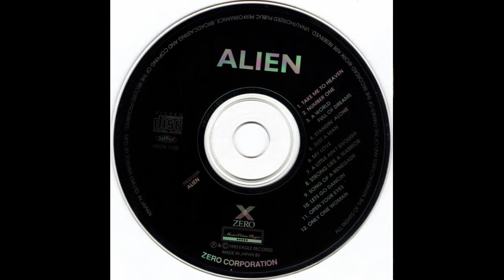Alien Strong Like A Warrior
Alien  Strong Like A Warrior 1993

Monday morning I wake up
Used to be so damn hard to find reasons
To find some motivation
That could push me forward

I was climbing the ladder
To paint ceilings at Mrs. Calou
And there you stood on the doorway
I was knocked out by you

All I said was
Who are you? Where are you going to?

You blow my mind, make me shine
You show me to the other side
I turn to you when I'm blue
You make me strong like a warrior

Babe, you show me the good times
Now I feel like I'm living again
On the winds like a kite
I'm depending on you

She's my best friend and saviour
She's my love and emotional gold
'Cause this ship needs an anchor
To float in a storm
All she said was
I'm with you, where we going to?

And I turn to you when I'm feeling blue

I wanna see you in the morning light
I wanna hold you in the darkest night
I'm dreaming, I'm dreaming of a life with you, hmm, yeah
So don't break my heart, it's you I hold on to, oh, yes

And I turn to you when I'm blue
You make me strong like a warrior, oh, yeah

Make me strong, make, make me strong
Baby, baby, woman
I turn to you, I turn to you, oh

 Tracklist
Take Me To Heaven  4:58
Number One  3:45
A World Full Of Dreams  4:10
Standin' Alone  3:37
Just A Man  4:54
My Love  5:10
A Little Aint Enough  4:10
Strong Like A Warrior  4:53
Song Of A Renegade  3:23
Lets Go Dancin'  4:36